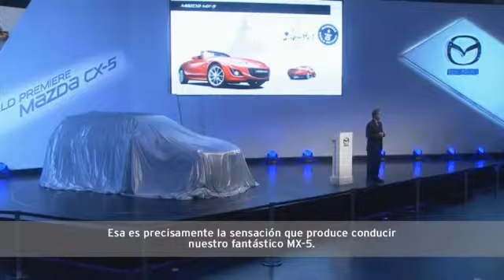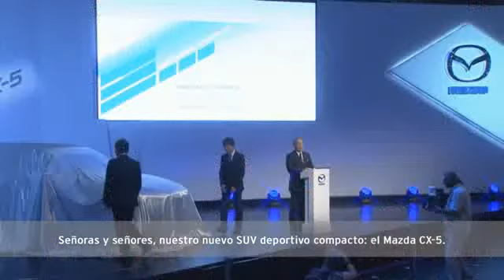Mazda CX 5 presentación en el Salón de Frankfurt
William Muñoz R.
Comercial Externo Consultor - CEC
Automotores y Negocios Bogotá
Autonebo sas Mazda-Hyundai
tel. oficina 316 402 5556